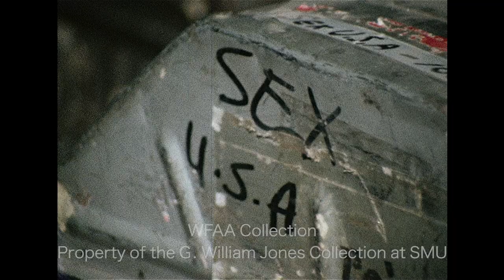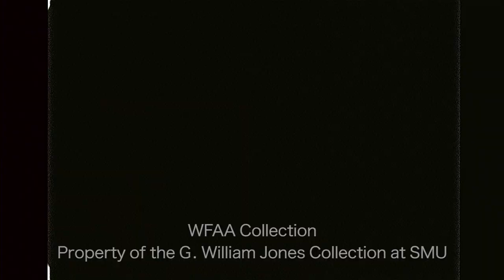Adult Film Raid At The Lido Theater in Dallas - March 5, 1974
From our WFAA Newsfilm Collection: another raid at the Lido Theater in Dallas, this time confiscating 35mm prints and projectors. March 5, 1974.